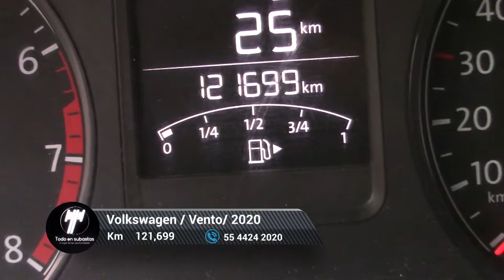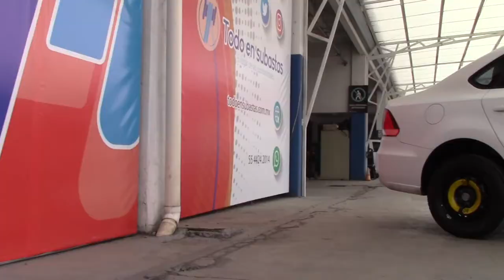Volkswagen / Vento / 2020 - 6503